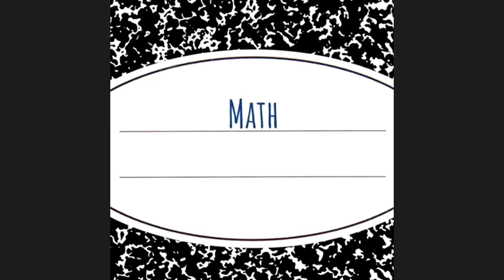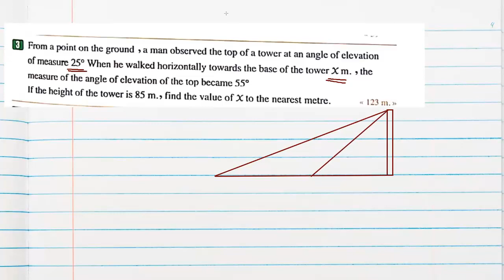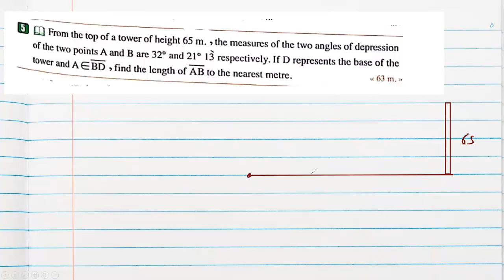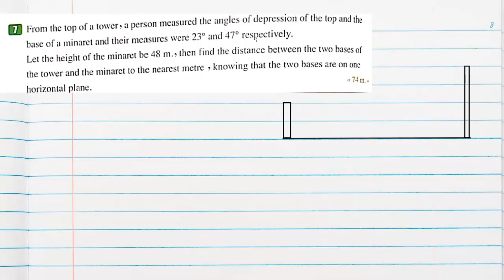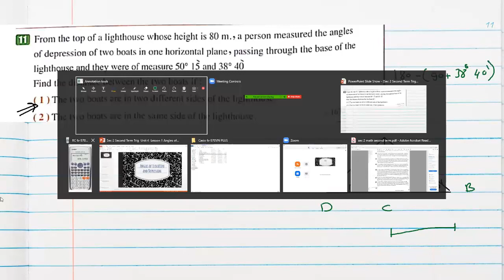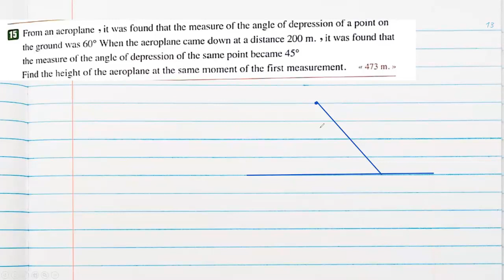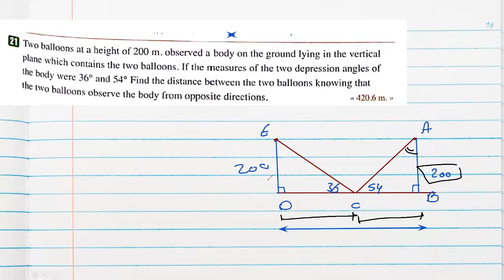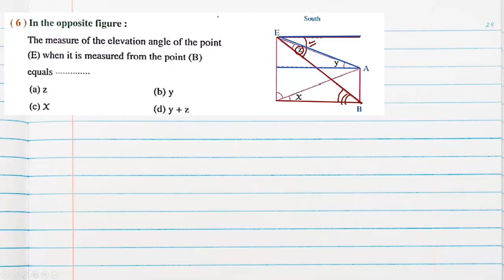Angles of Elevation and Depression /Sec 2 /Trig